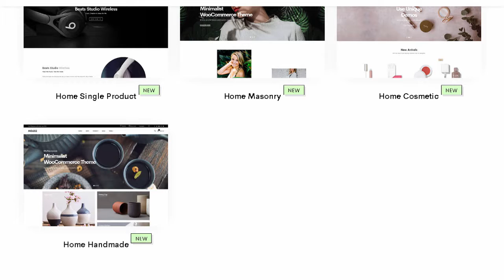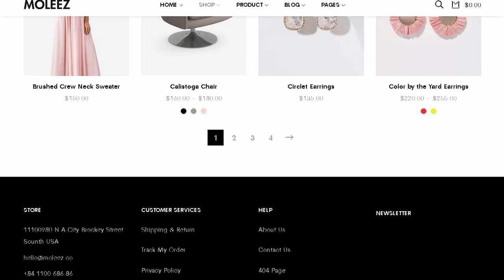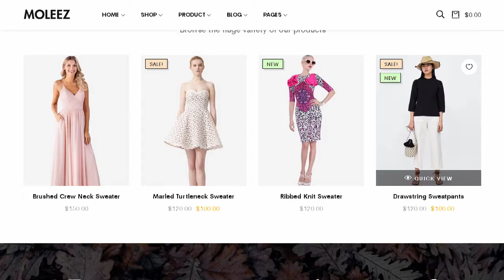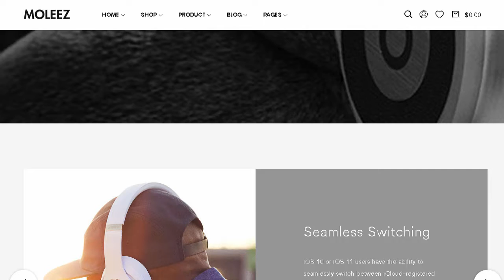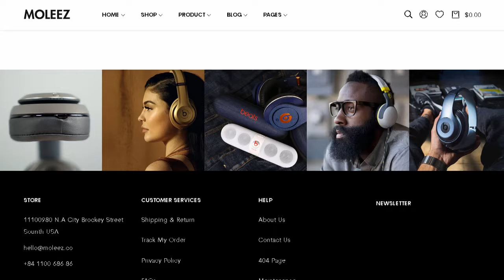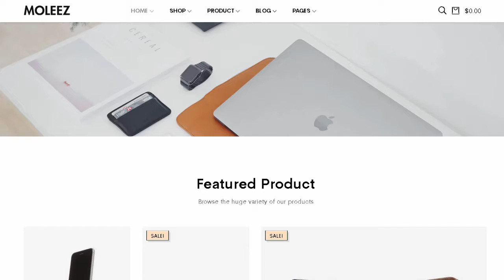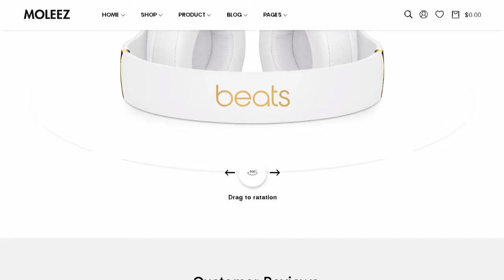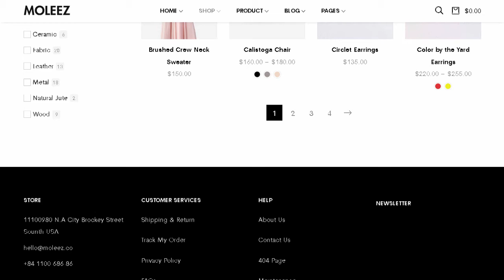Moleez - Minimalist WordPress Theme for WooCommerce | Themeforest Templates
"Download Moleez - Minimalist WordPress Theme for WooCommerce | Themeforest

OR

Latest Version 2.2.1 Release Dec 03. 2018 Click HERE to view the Changelog

Compatible with WooCommerce 3.5.2

Fix js issue of shop page.

Fix issue of placeholder image with admin and ajaxload.

Update theme core.

Moleez is a clean &amp; minimal WooCommerce theme for shopping online stores. With design minimal and focus on products. Moleez will make your online store look more impressive and attractive to viewers. With this WooCommerce theme you can use it for a lot of e-commerce website such as fashion store. furniture store. decoration store. etc.

Key Features

- Amazing Theme Options

Through our new Theme Options. enjoy the unlimited possibilities that you&rsquo;ll always desired. you&rsquo;re free to express your own creativity.

- Mobile Optimized Design

Quick and easy to use the most important thing for selling product on mobile. Doma is fully responsive and very close to a native app.

- Premium Extension included

Incredible value with Novetty purchase: VC Page Builder. Slider Revolution. CleverMegaMenus. CleverLayeredNavigation. CleverSwatches. CleverVCAdon

- WooCommerce Compatibility

Doma is the perfect theme for your shop or your clients websites as an agency or freelancer.

- Powerful Page Builder

Building anything with Drag &amp; Drop page builder and large element library.

- Drag &amp; Drop Sliders Builder

Create amazing and responsive sliders with never be easier with Revolution Slider and it&rsquo;s included in Doma for free.

- Built-in Mega Menu

You don&rsquo;t need to buy any 3rd extension and spend extra budget. Our built-in mega menu feature gives you endless menu possibilities. A lot of settings and unique features will save your time.

- Unlimited Options

Quick setup. customize anything with Live Customizer Options panel. Save tons of times and there&rsquo;s no coding required

- Truly One Click Demo Importer

Fully automated One Click Demo Content Importer will recreate our demo website on your server in a minute.

- Visual Drag &amp; Drop Header Builder

Now you have unlimited opportunities with our drag &amp; drop header builder.

- Unlimited Footer Options

Create the perfect footer with our built in Footer Builder

- Unlimited Category Layouts

Unlimited different possibilities to list your products.

- Fully Ajax Product F